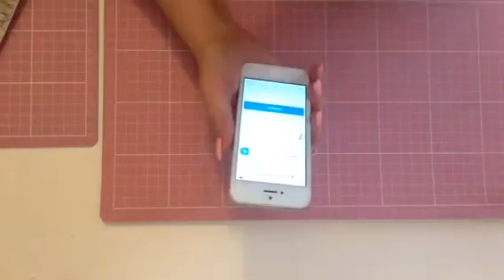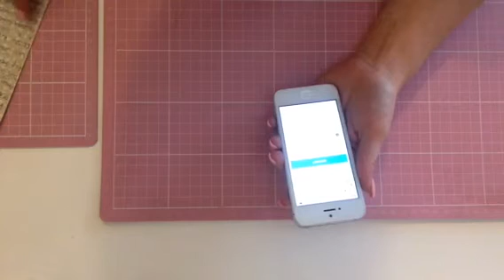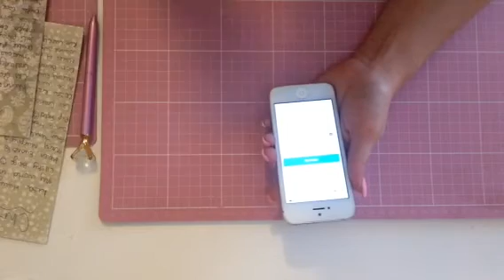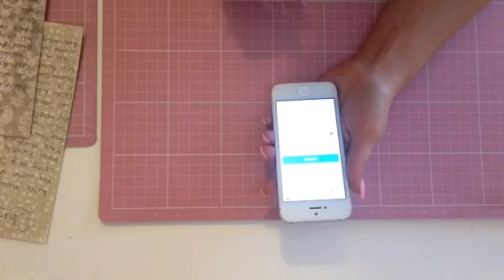A big sorry and Christmas in July winner and mystery box winners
Hi everyone so sorry I've been so busy I've not been able to upload videos or chat I've missed you all and look forward to Monday's video congratulations on winning my give away I have another coming soon the winners are as follows CHRISTMAS IN JULY WINNER IS MARTHY ELLIS.

1st Katie Kennedy
2nd Jodi Ann doe
3rd cas crafts